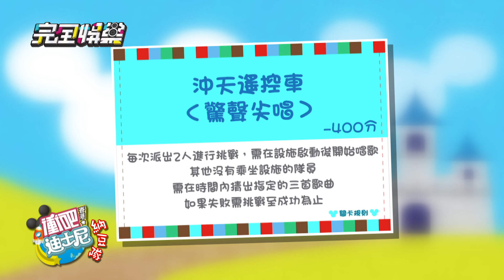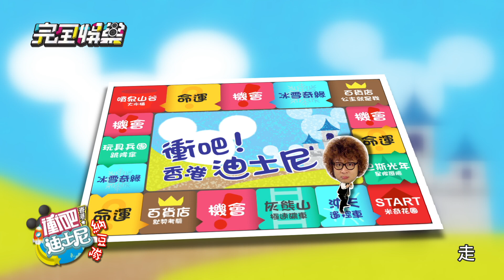衝吧!香港迪士尼(下)-4 20150728完全娛樂